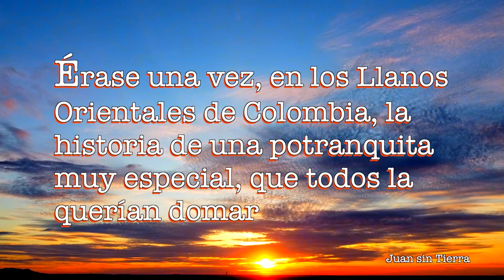La Potra Zaina · Leonardo Fabio y Los Hermanos Castillo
Música llanera de Colombia · Joropo · La Potra Zaina*** · Con Leonardo Fabio, Conjunto Llanero de los Hermanos Castillo, y bailarines Vanessa Jara y Daniel Torres

*** Autor: Juan Vicente Torrealba (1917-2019), músico y compositor venezolano